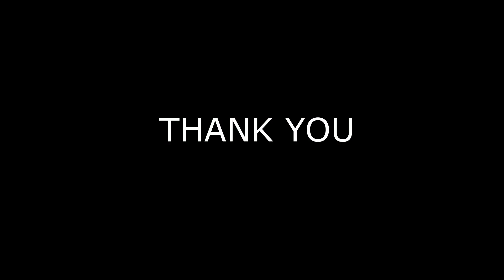VIVAAN and KAIRAV's Birthday Bash glimpse